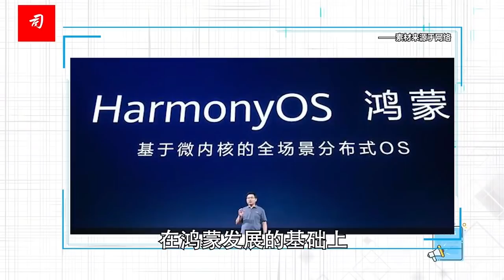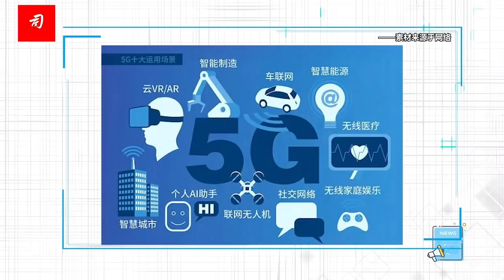司马南：中国“算力第二”意味着什么？华为颠覆性创新不惧失败！任正非讲话之五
9月14日，华为公开了今年8月公司创始人任正非，在中央研究院创新先锋座谈会上与部分科学家、专家、实习生的讲话。在谈话中，任正非回应了当前内外部对华为最为关心的问题，包括对人才和技术的持续投入，涵盖了他对海思、6G、终端业务、软件发展的思考。